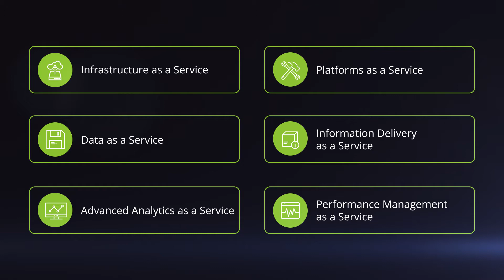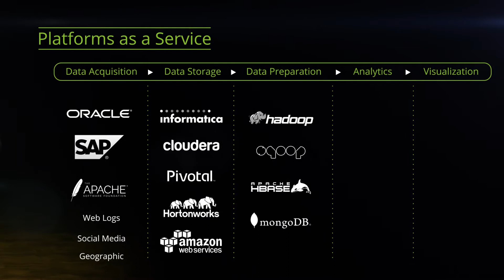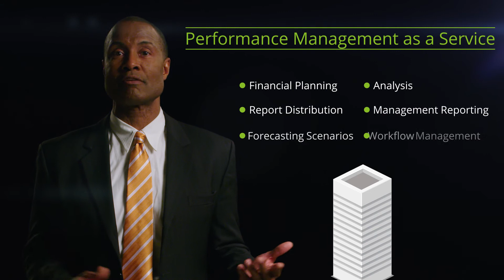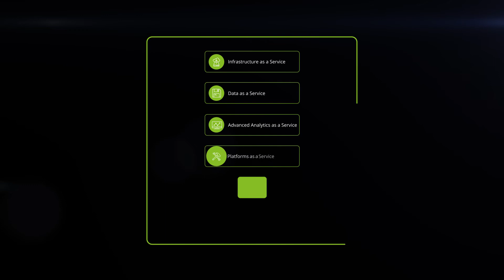AIM - Manage Environments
Deloitte's Manage Environments offering provides a collection of as-a-service offerings that enable clients to rapidly develop information driven solutions that support and improve business operations and inform decision-making.